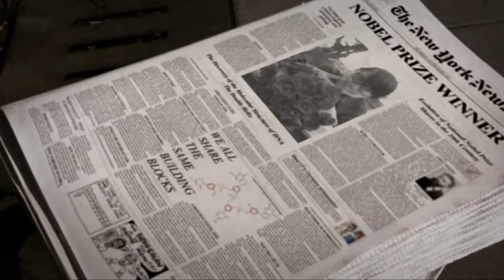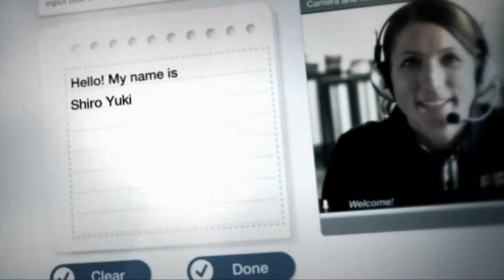Happy birthday to Hương ! (New)